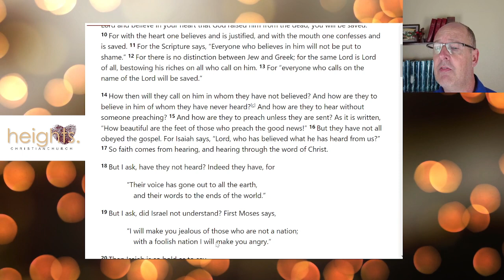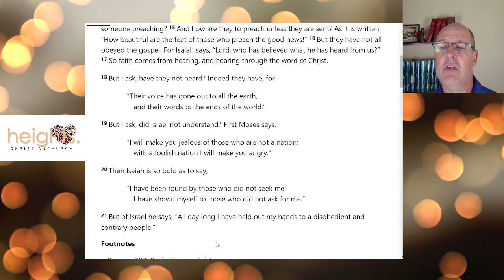Willing To Be Bad At Something: Romans 10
People can only accept Jesus if someone tells them about Him.  That is why Jesus entrusted us with the Great Commission.